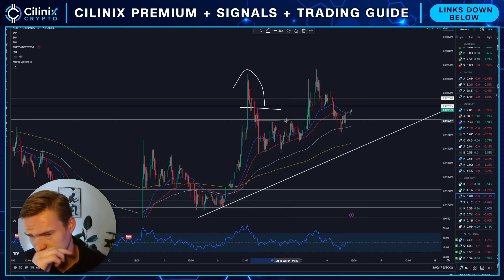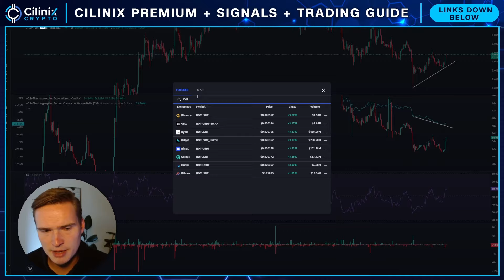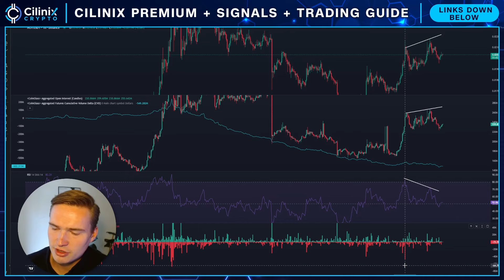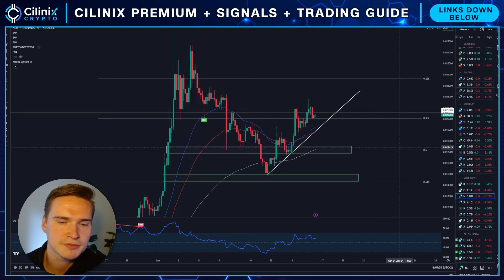$NOT BULLRUN INCOMING?🚨 (NOT COIN PRICE PREDICTION 2024)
NOTCOIN MEMECOIN PRICE PREDICTION 2024

Social links!